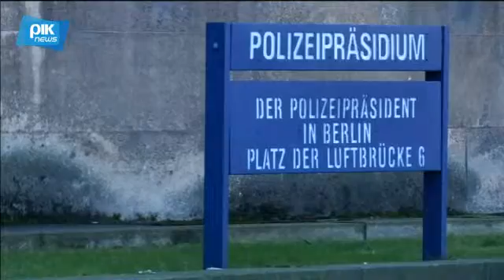31.12.2016 - Cyprus News in English - PIK